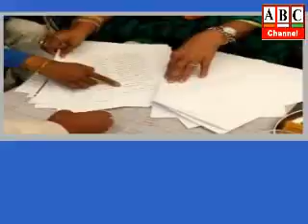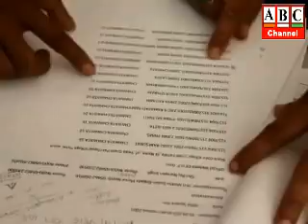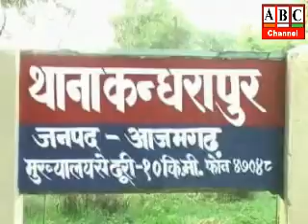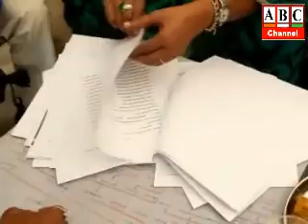ABC Channel Azamgarh Special Report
फेसबुक से 7 समन्दर पार से जड़ को खोजते आया परिवार, 127 वर्ष बाद मिलन, गिरमिटिया मजदूर थे पुरखे